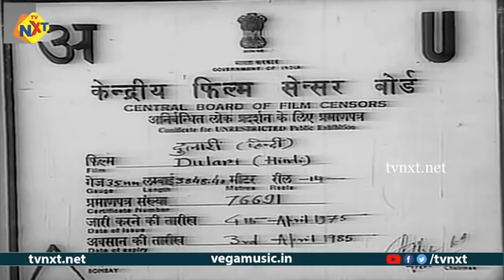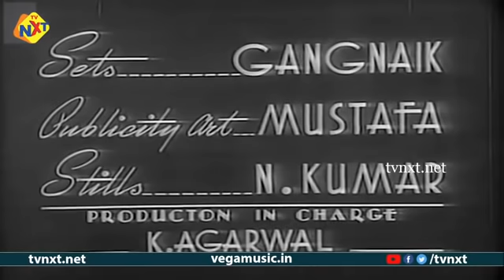Dulari - दुलारी Hindi Full Movie | Suresh | Madhubala | Geeta Bali | Shyam Kumar | TVNXTHINDI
Watch  and Enjoy Dulari - दुलारी Hindi Full Movie | Suresh | Madhubala | Geeta Bali | Shyam Kumar | TVNXT HINDI

Movie Name : Dulari
Starring : Madhubala, Suresh, Shyam Kumar among others
Music Composed by : Naushad
Directed by : A.R.Kardar
Produced by : A.R.Kardar.

Dulari Movie Songs
Madhubala Movie Video Songs